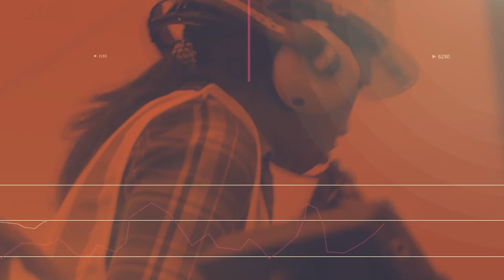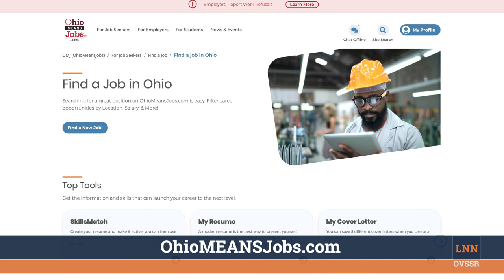Ohio Laborers' Apprenticeship Roundtable with Lt. Governor Husted and Major General Ashenhurst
In honor of National Apprenticeship Week, the Ohio Laborers’ Apprenticeship Program hosted a round table discussion with Lt. Governor Jon Husted, Director of the Governor’s Office of Workforce Transformation, Major General Deborah Ashenhurst, Director of the Department of Veterans Services, Ralph E. Cole, Business Manager and Secretary Treasurer of the Ohio Laborers' District Council, and Vince Irvin, Ohio Apprenticeship Coordinator. The panel's purpose was to discuss the Governor’s Office of Workforce Transformation and Veteran Services employment goals and how they align with the Ohio Laborers’ Union Apprenticeship Program and other registered apprenticeship programs.